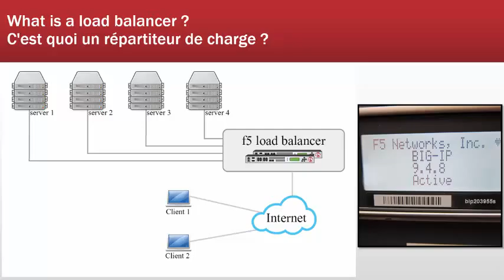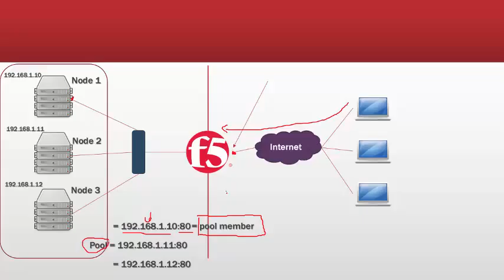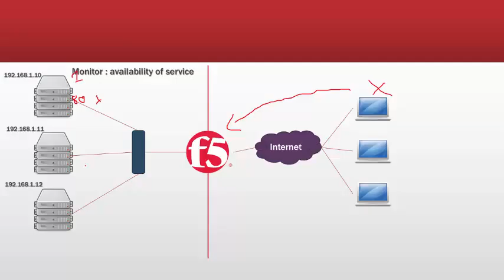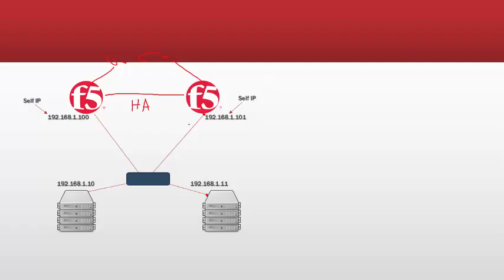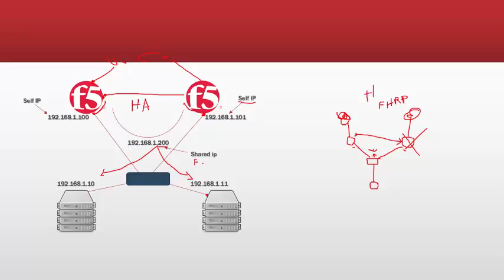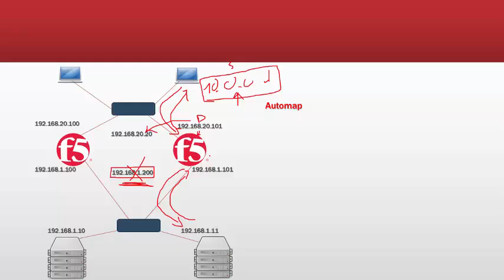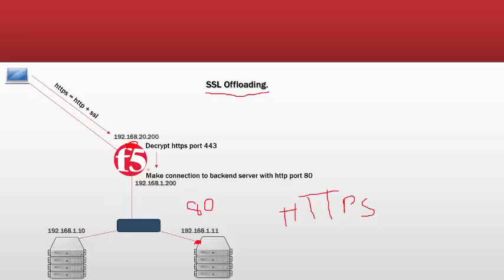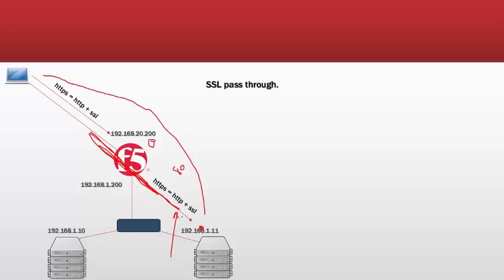partie 3/7 - les termes technique